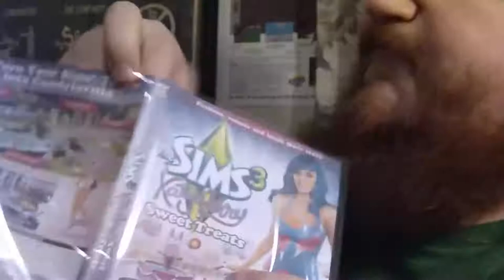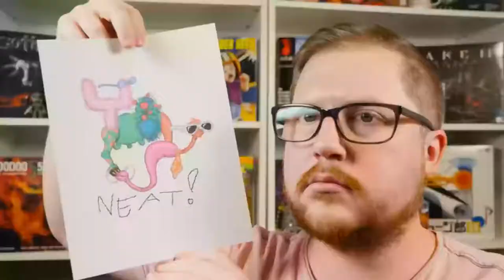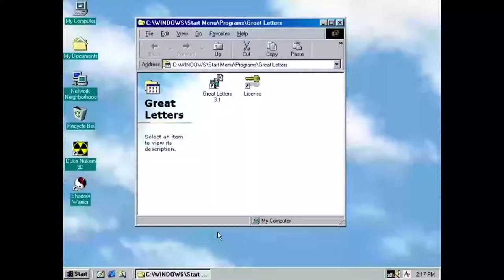LGR Out Of Context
A tribute to my favourite Youtuber. Not in a creepy way! More in a loving, appreciative way.
Thank you for over 13 years of entertainment!

Music: BoSIM Nova by Marc Russo, from the soundtrack of The Sims